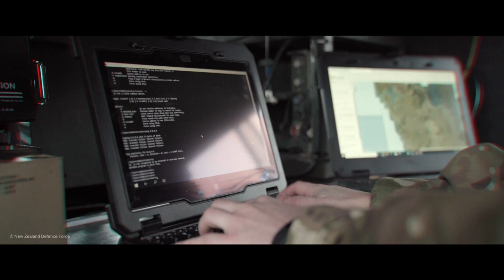Faces of your Force: Meet Kaia | Systems Engineer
Meet Kaia, he’s a Systems Engineer in our Army. From establishing information flows between different locations to integrating new technology in our modern Army, check out how his role varies day-to-day.